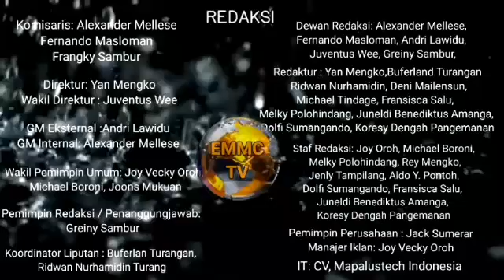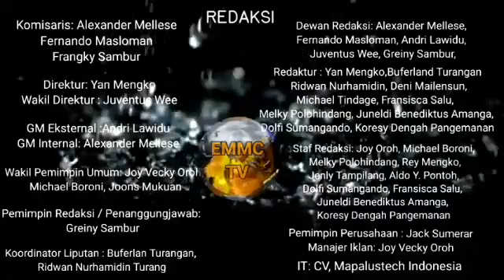PERSIAPAN PENGAMANAN KAMTIBMAS POLRES MINSEL